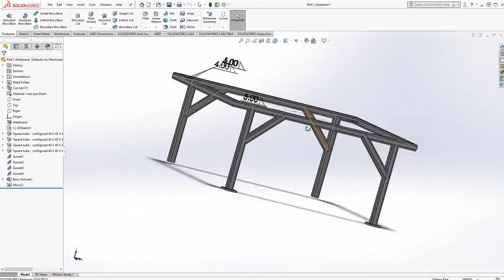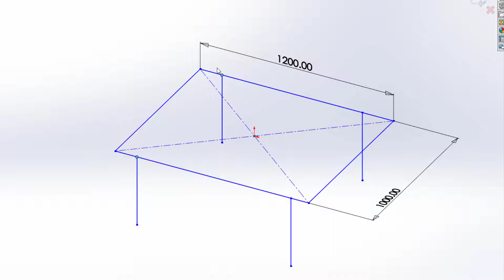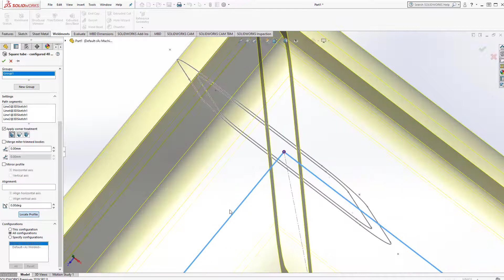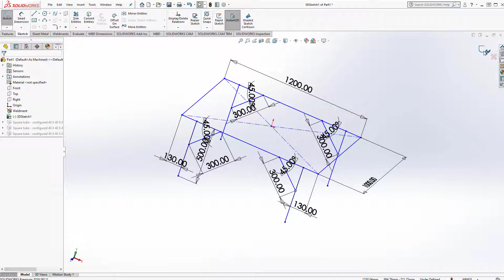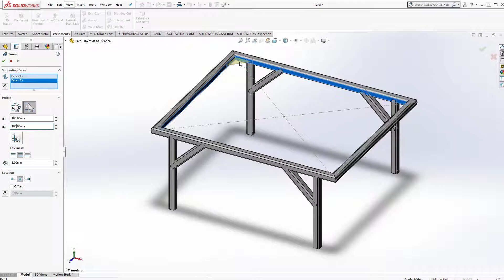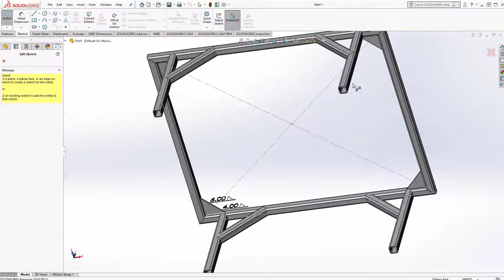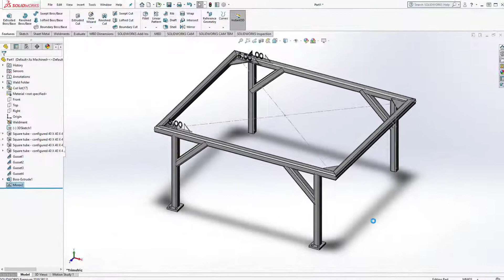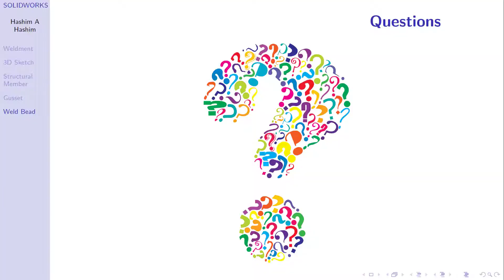SOLIDWORKS Lesson 9 weldments gusset weld bead structural member سوليدوركس رسم لحام قطاع قطاعات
محاضرات ال سوليدوركس هاشم عبدالله هاشم
هذا المحتوى يقدم شرح لبرنامج ال سوليدوركس
بما أن لغة التفاعل و البرمجة دائما  بالأنجليزية لذلك اللغة الأنجليزية هى لغة عرض المحتوى  الا ان لغة الشرح هى اللغة العربية. محتوى كورس ال سوليدوركس
 بداية تشغيل ال سوليدوركس + بناء نموذج جديد
رسم النموذج
تجميع نماذج
رسم ثلاثى ابعاد
رسم شرائح
 لحام قطاع قطاعات
تطبيق رسم روبوت انسان الى

SOLIDWORKS lectures presented by Hashim A Hashim
This course provides a wide overview of SOLIDWORKS. All the lecture slides are in English, but the lecture itself is given in Arabic. The complete SOLIDWORKS course includes
1. Starting SOLIDWORKS, creating new part, extrude and intrude.
2. Make Drawing from Part.
3. Create a model.
4. Assembling Two Parts.
5. Multisheet drawing of an Assemble.
6. 3D Sketching.
7. Sheet metal.
8. weldments, structural member
9. Applications...